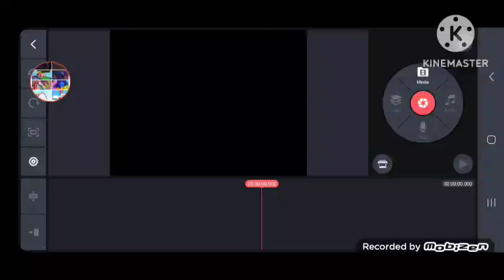Cookie Jar Entertainment Inc 2009 Remake Speedrun Kinemaster